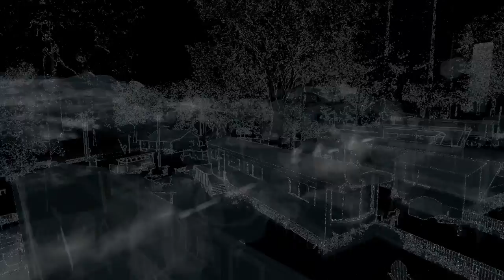Watch Dogs:Mission Missing Persons [TH]